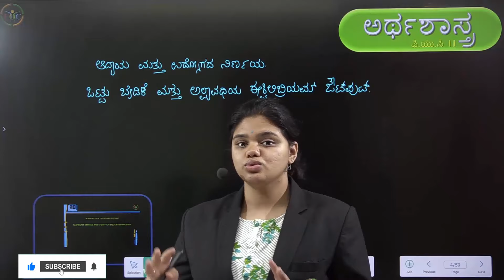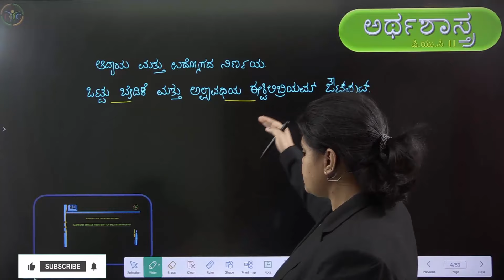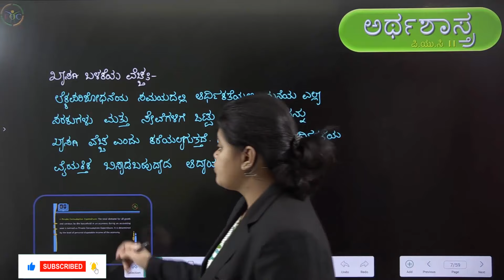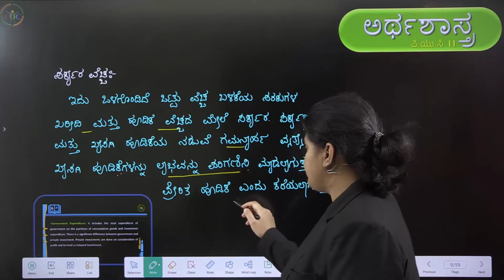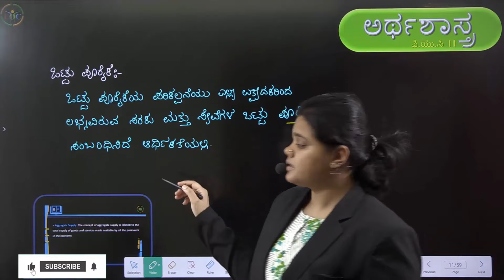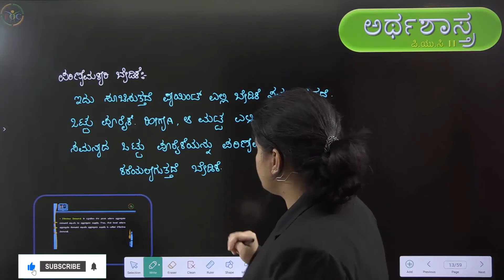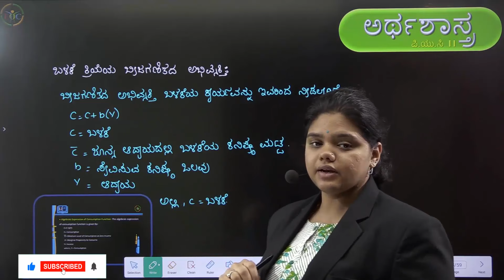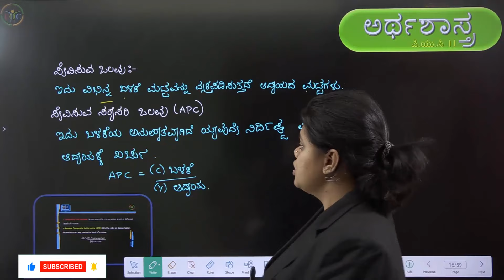Determination of Income and Employment Class 12 | Chapter 4 | ಕನ್ನಡ | Thelearnyn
In this video, you'll learn about Chapter 4 PART 1, Determination of Income and Employment Class 12, KSEEB, ಪಿಯುಸಿ 2, ಕನ್ನಡ.

👉 Time Stamp:
00:01 - THE LEARNYN INTRO
00:25 -ಅಧ್ಯಾಯ 4 ಆದಾಯ ಮತ್ತು ಉದ್ಯೋಗದ ನಿರ್ಣಯ
00:31 -  ಆದಾಯ ಮತ್ತು ಉದ್ಯೋಗದ ನಿರ್ಣಯ ಒಟ್ಟು ಬೇಡಿಕೆ ಮತ್ತು ಅಲ್ಪಾವಧಿಯ ಈಕ್ವಿಲೈಬ್ರಿಯಮ್ ಔಟ್ಪುಟ್
01:19 - ಒಟ್ಟು ಬೇಡಿಕೆ ಮತ್ತು ಉಳಿತಾಯ
02:19 - ಒಟ್ಟು ಬೇಡಿಕೆಯ ಘಟಕಗಳು(AD) ಮುಕ್ತ ಆರ್ಥಿಕತೆಯಲ್ಲಿ AD ಯ ಘಟಕಗಳು
03:06 - ಖಾಸಗಿ ಬಳಕೆಯ ವೆಚ್ಚ
04:42 - ಖಾಸಗಿ ಹೂಡಿಕೆ ವೆಚ್ಚ
05:40 - ಸರ್ಕಾರ ವೆಚ್ಚ
06:52 - ಸ್ವಾಯತ್ತ ಹೂಡಿಕೆ
09:22 - ಪರಿಣಾಮಕಾರಿ ಹೂಡಿಕೆ
10:01 - ಬಳಕೆಯ ಕಾರ್ಯ
10:28 - ಬಳಕೆ ಕ್ರಿಯೆಯ ಬೀಜಗಣಿತದ ಅಭಿವ್ಯಕ್ತಿ
11:33 - ಸೇವಿಸುವ ಒಲವು
12:45 - THE END...